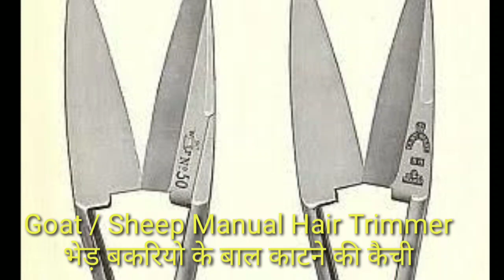Useful Goat Farming Tools । बकरी पालन के लिए उपयोगी अवजार खरीदे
पशुपालन एक लाभदायी व्यवसाय
हमारी वेबसाइट को भेट दे।